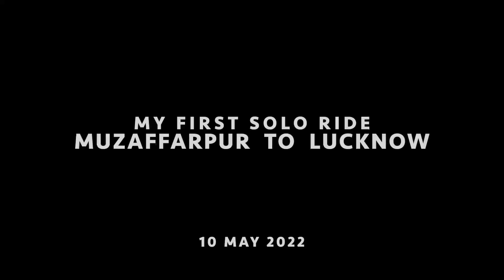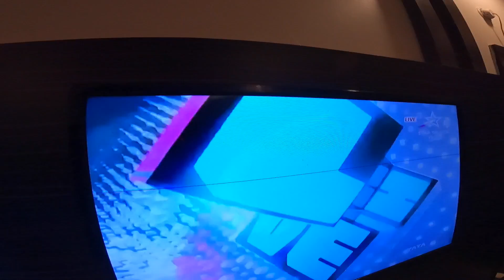My First Solo Ride | Muzaffarpur to Lucknow | on my | KTM RC 125 | Motovlog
Hi,
Myself Aryan Kumar

My First Solo Ride from Muzaffarpur to Lucknow (above 500 kms) on my KTM RC 125 dated on 10 May 2022.

2. Patna Vlog :-

1. Mac book air

2. External hard disk

3. Laptop bag

4. GoPro

5. GoPro Rechargeable Battery

6. GoPro Dual Battery Charger

7. Mic for GoPro

8. GoPro Media Mod

9. GoPro Tripod

10. Tempered glass for GoPro

11. 360 Degree Rotatable Mount for GoPro

12. Mobile holder

13. Helmet

14. Riding gloves

15. Chin mount

16. Helmet Liner

17. Arm sleeves

18. Sunglasses

19. Chain Lube & Chain Clean

20. Memory Card

21. Power Bank